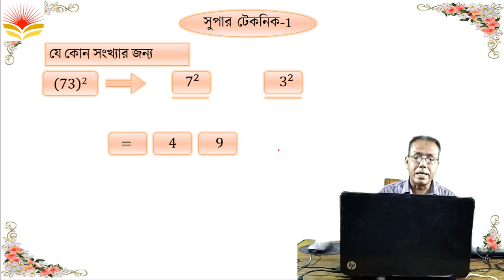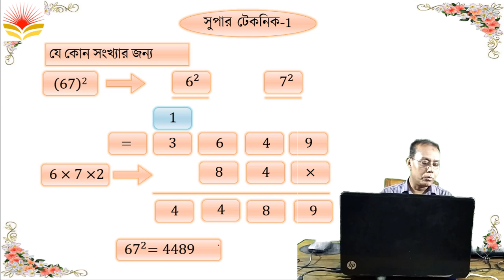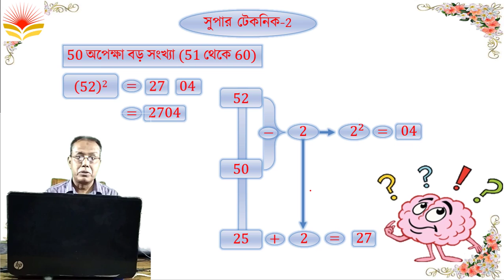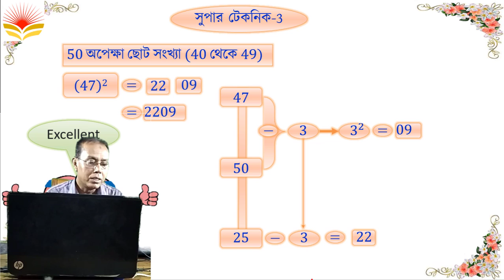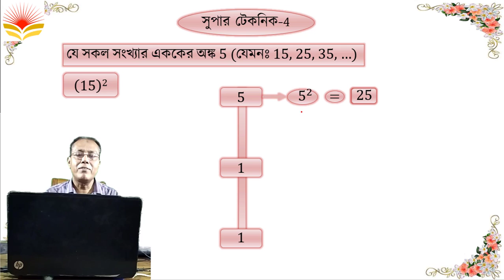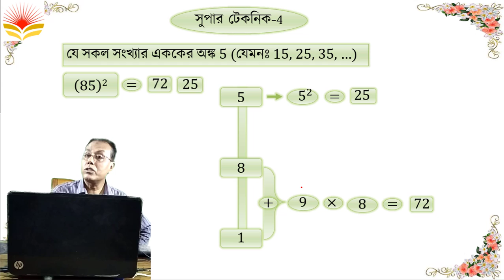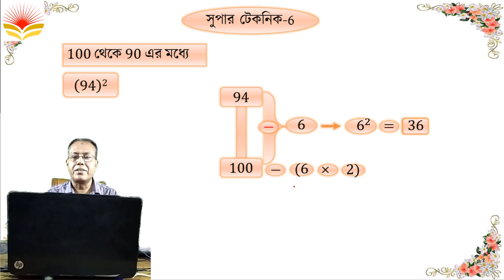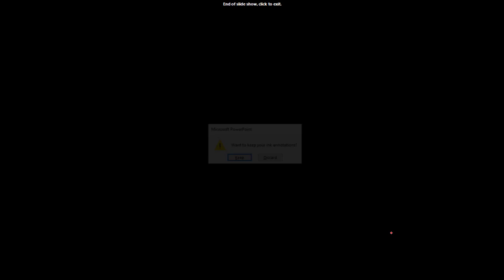ক্যালকুলেটর ছাড়া অংক করার ম্যাজিক |Shortcut Math Tricks in Bengali | বর্গ নির্ণয়ের সুপার টেকনিক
math shortcut tricks in bengali
shortcut math tricks for competitive exams
quick maths tricks for competitive exams
maths tricks with answers
maths tricks for fast calculation
magic maths tricks
math magic tricks with answers
fun math tricks
100 math tricks
math tricks magic
math tricks app